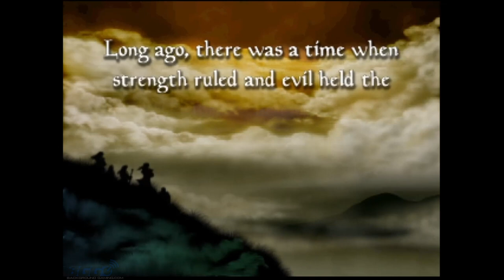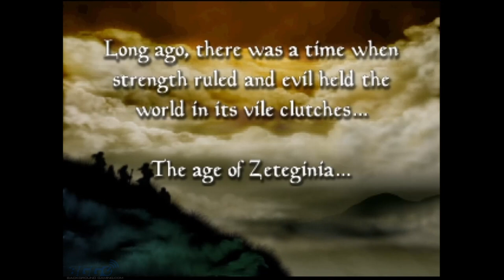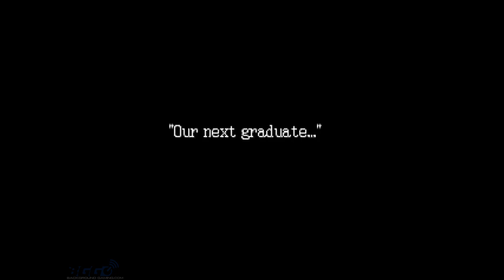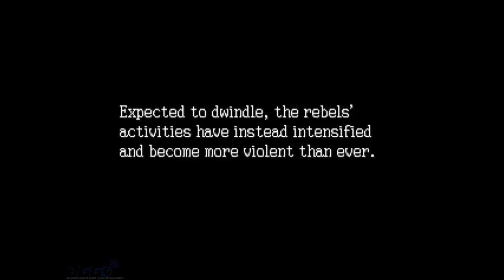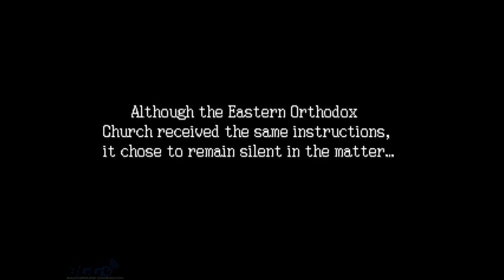Ogre Battle 64 - Full Game - Walkthrough - No Commentary (1 of 3)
Experience "Ogre Battle 64" like never before. Watch the full walkthrough, recorded by CloackGhost from the BGG community, featuring the full game from start to finish, highlighting the intricate gameplay and story of this tactical RPG masterpiece.

Timeline:
00:00  - Prologue
19:32 - Tenne Plains
1:05:07 - Volmus Mine I
1:47:42 - Crenel Canyon I
3:44:08 - Mylesia I
4:44:30 - Volmus Mine II
5:54:32 - Gunther Piedmont
7:06:42 - Dardunnelles, the Crossroads I
8:03:27 - Alba
8:45:16 - Crenel Canyon II